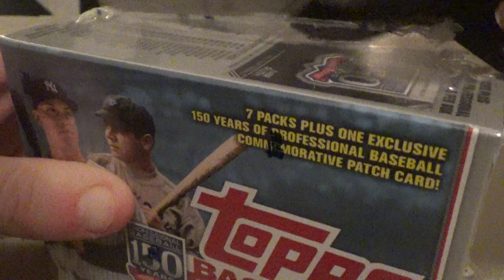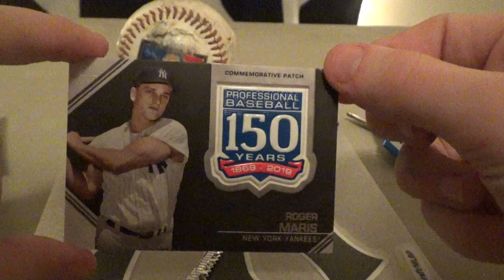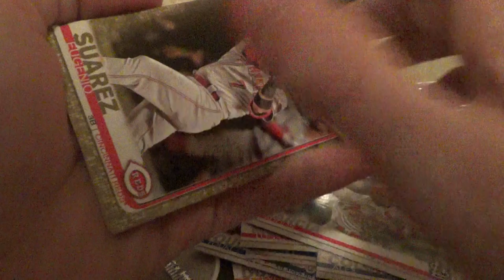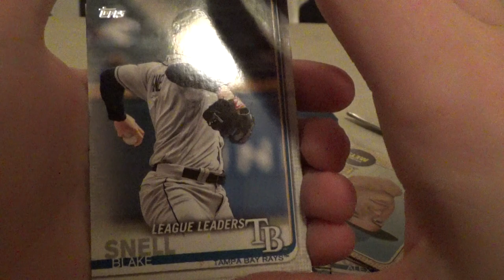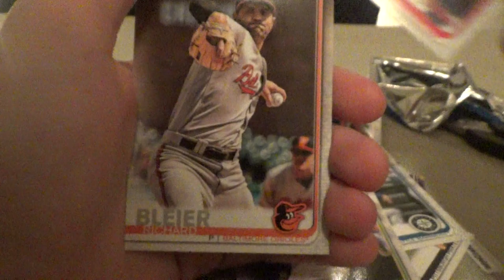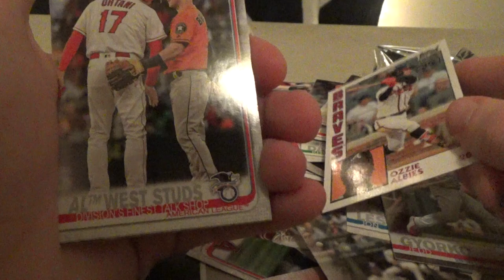Opening a 7 Pack Box of 2019 Series 1 Topps! (Part 1 of 2)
I recorded this on Saturday after trying to find a jumbo hobby box but i had no luck so I turned to Walmart and found this and sorry about the background noise